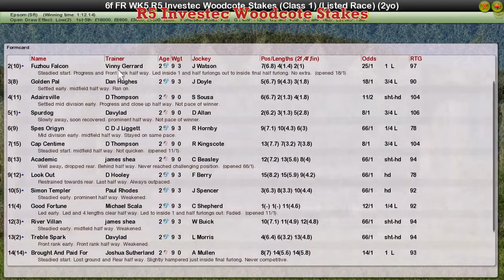FR WK5 R5 Investec Woodcote Stakes